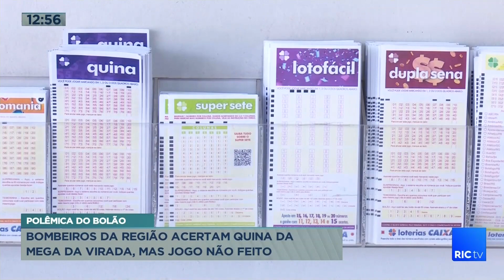Bombeiros da região acertam quina da MEGA da virada, mas jogo não feito